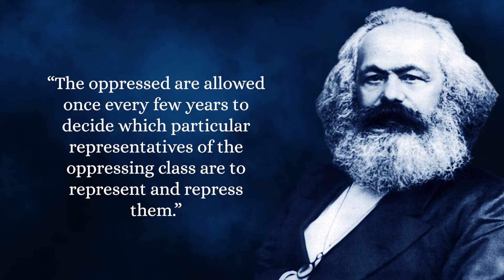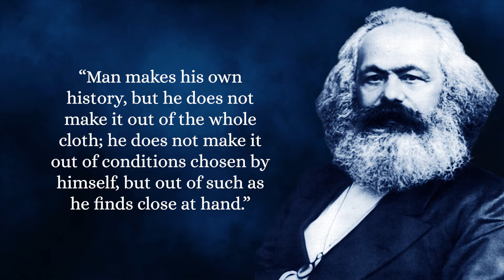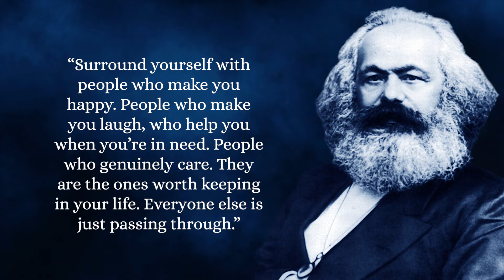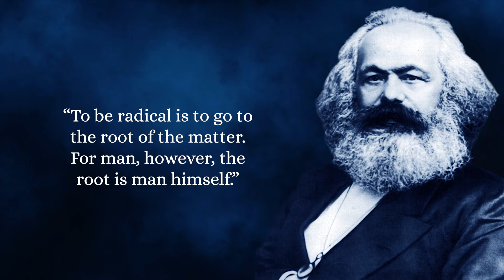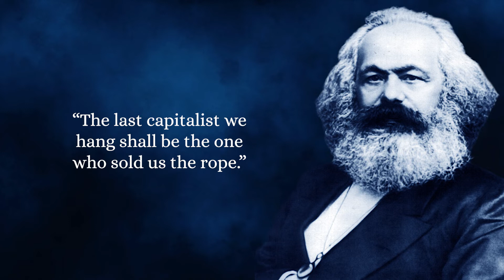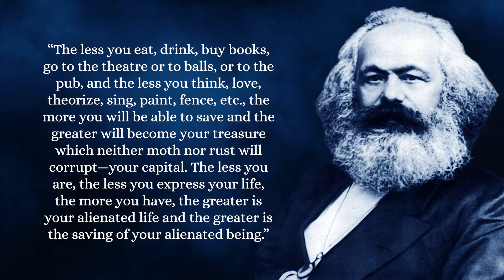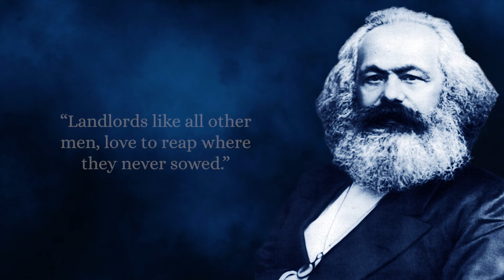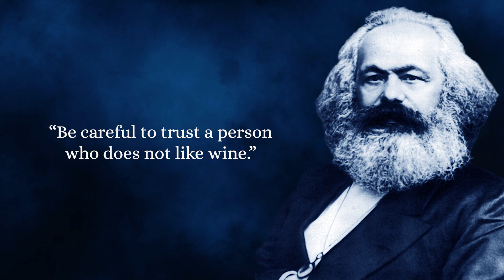50 Karl Marx Quotes That Will Enhance Your Critical Thinking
50 Karl Marx Quotes That Will Enhance Your Critical Thinking